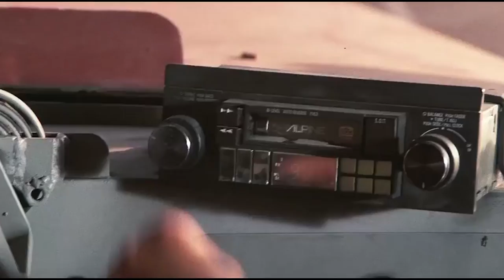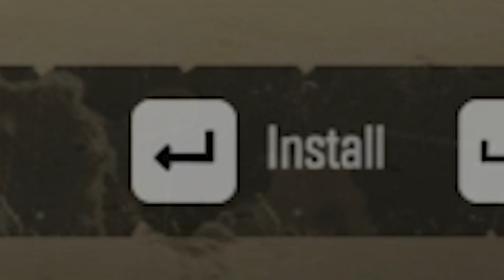MY NEW PROFESSION (SnowRunner )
I'm playing Snowrunner for the first time ;)

                                        Hadouken - Lupus Nocte
                                        Open Road (Instrumental Version) - Chester Malone
                                        Galaga - Rijko
                                        Funk Warrior - Martin Klem
                                        My Last Song (Tigerblood Jewel Remix) (Instrumental Version) - The Eastern Plain